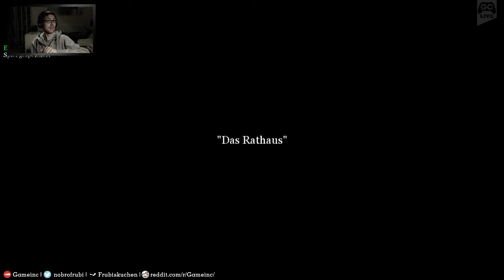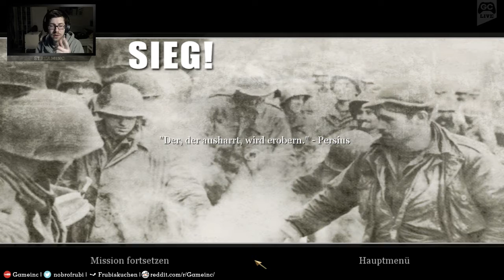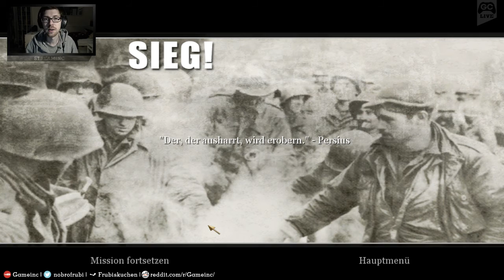Call of Duty 2 | GAMEINC | Durchgenudelt | #03